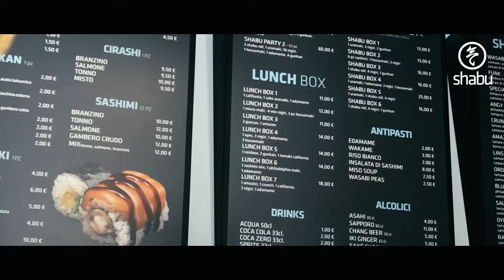Shabu | Promo Social